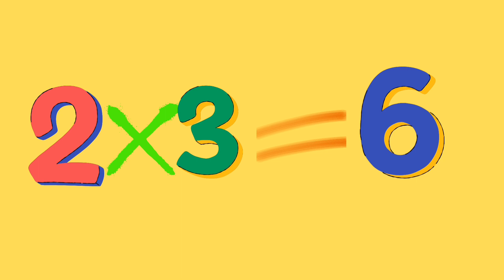2 table table of 2 in english multiplication of 2 pahada in english english k pahada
2 table table book kids learn 2 table multiplication of 2 pahada in english